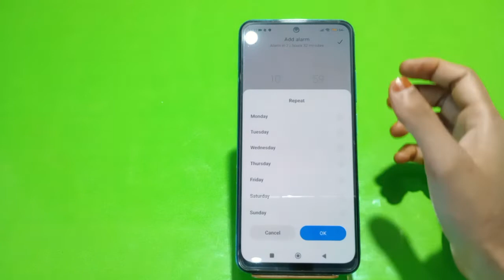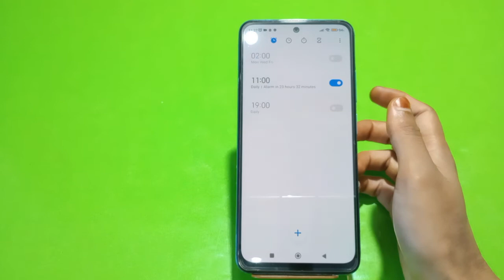How To Set Alarm In Redmi K50 Pro, Redmi K50 Pro Mein Alarm Set Kaise Karen, Alarm Setting In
How To Set Alarm In Redmi K50 Pro, Redmi K50 Pro Mein Alarm Set Kaise Karen, Alarm Setting In Redmi K50 Pro

Alarm_Setting_ Redmi K50 Pro.